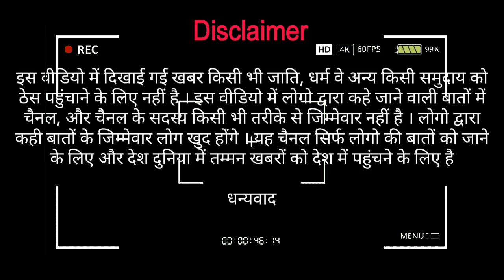Arvind kejriwal पर भड़का चाचा_सबके आगे बोल दिया चोर | Public Opinion | Nation Pro